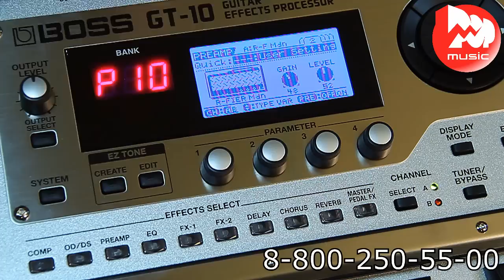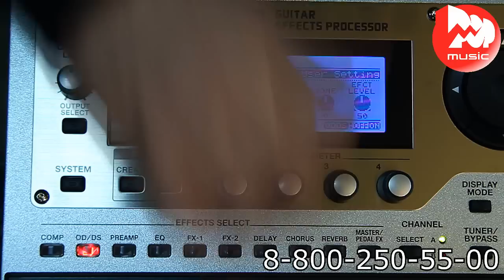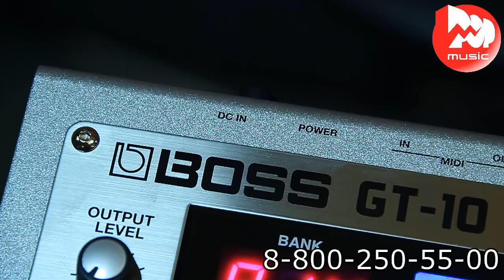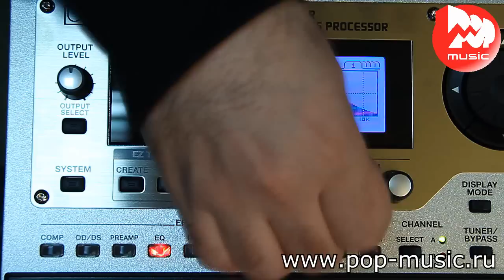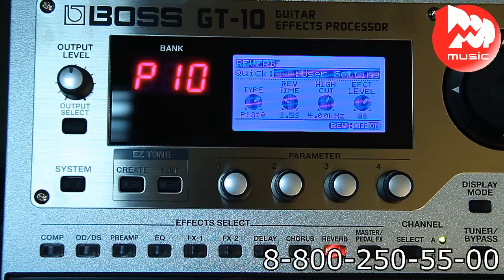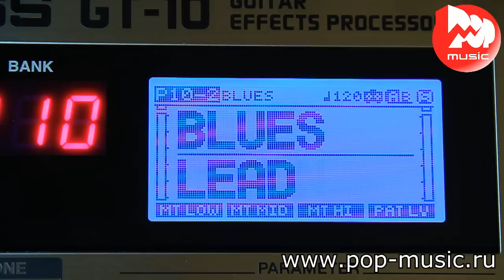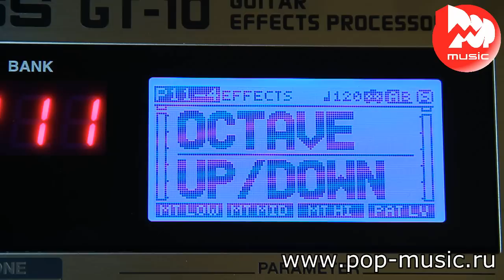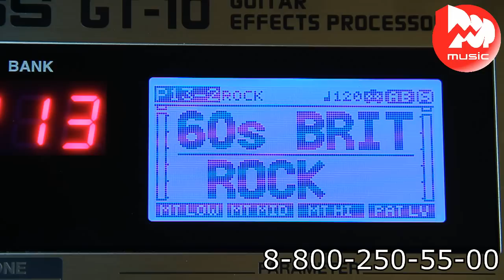Процессор гитарный BOSS GT10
Процессор гитарный BOSS GT10 (снят с производства, актуальная модель BOSS GT-100

0:10 Краткий рассказ о характеристиках процессора
2:04 Демонстрация звучания эффектов
9:24 Звучание пресетов